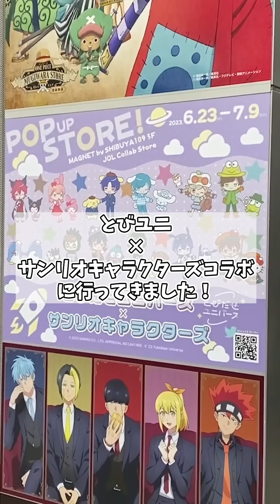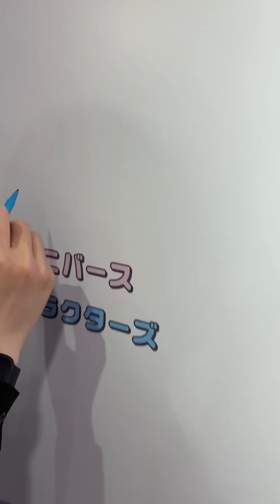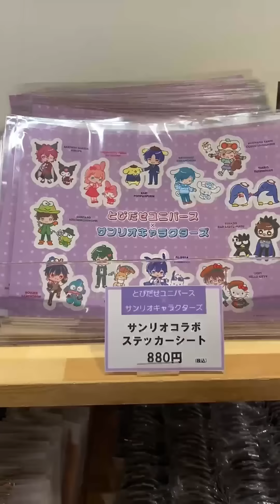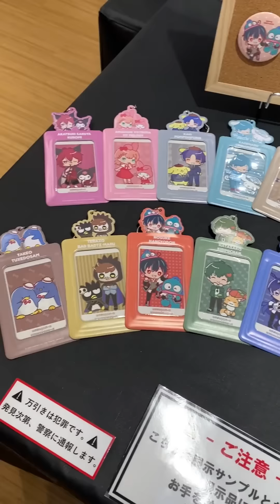キティちゃんに会いに行ってきた‼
とびユニのメンバーとオープン前に見学に行ってきました～！

☆一緒に行ってくれた人☆
たけぉ @takeogspn
はたさこ @Hatasako
影。 @kagemaru0205
紅月サクヤ @akatsuki_sakuya